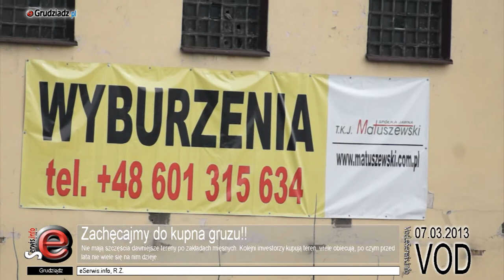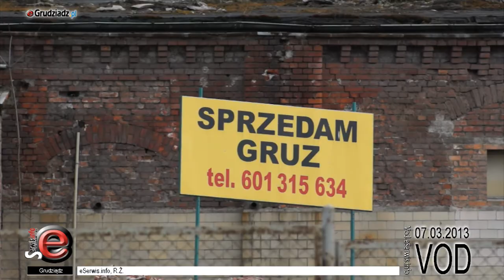Zachęcajmy do kupna gruzu!!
Nie mają szczęścia dawniejsze tereny po zakładach mięsnych. Kolejni inwestorzy kupują teren, wiele obiecują, po czym przed lata nie wiele się na nim dzieje.

Przy jednej z głównych dróg naszego miasta zamiast stylowej zabudowy każdy przyjezdny może zobaczyć widoki niemal powojenne. Czy nie można temu zaradzić?

Na chwilę obecną można sobie na tym terenie wywiesić baner:) albo .. no właśnie.

Wydawać by się mogło, że może jednak jest jakaś szansa na uprzątnięcie tego ternu? Niestety, miasto ma już nadmiar własnego gruzu:)